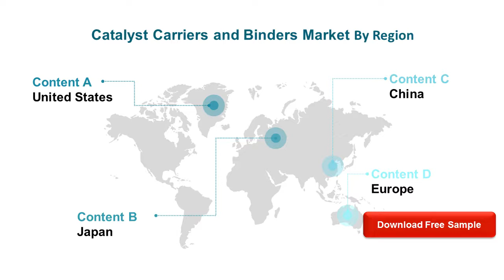Catalyst Carriers and Binders Market Research Report 2020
Global Catalyst Carriers and Binders  Market: Drivers and Restrains